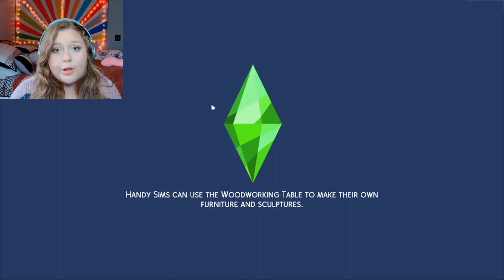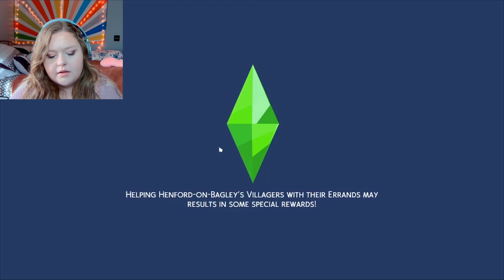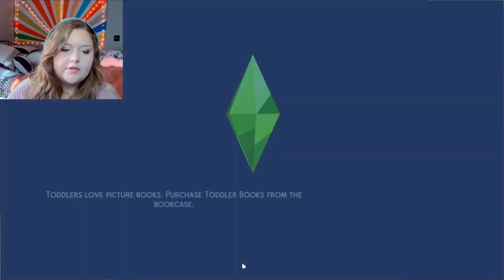MOST CHAOTIC EP. YET! | Dream Life Let's Play | The Sims 4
Hello my peaches!
Leeana here!
Hope you enjoy episode 6, as much as I did making it!
This episode just EXUDES chaos.
xoxo

This video is family friendly, however The Sims 4 is rated T for Teens.